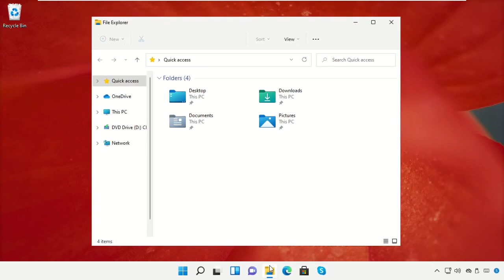在 Windows 11 中截取屏幕截圖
Tutorial : [ 在 Windows 11 中截取屏幕截圖 ]